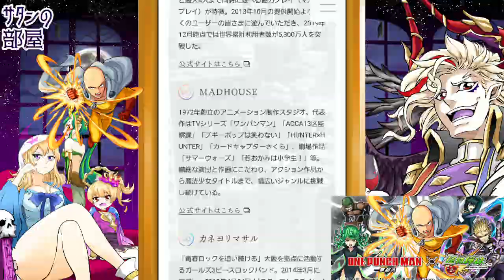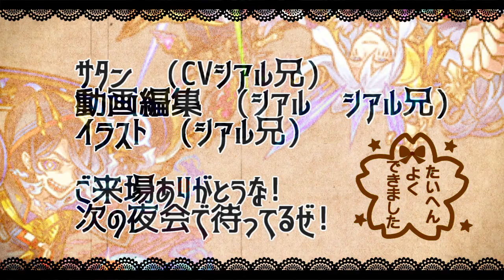【最新情報】ほぼ確定!?「アミダ」登場!!＆マッドハウス…まさか…？【サタンの部屋】【モンスト×マッドハウス「絶望粉砕少女∞アミダ」コラボ】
オペコ　アラウィン　ペリーコロさん

▼twitterだぜ！
▼動画の詳細
　▻編集ソフト:AviUtl
　▻録画ソフト:DU RECORDER
　▻配信ソフト:Streamlabs OBS